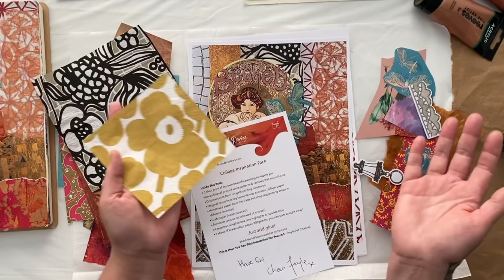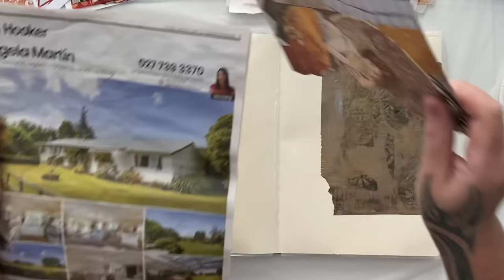Exploring Art Deco Inspired Collage With Gelli Printing - Sunday in the Studio #8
Join me in my Studio and let me inspire you with an intuitive art journal page inspired by the beautiful colours, textures and patterns of these glamorous art deco designs. Sunday in the Studio is a place for you to relax, have fun, learn some new skills and enjoy the creative adventure.

More fun, more studio time, techniques, ideas, art travels and just more of me!!

Link for the FREE digital collage papers from dissolving National Geographic pages -

Link for my FREE favourite print ‘Above The Stormy Waters’ -

Art Supplies that I use -
Gelli Arts 8 x 10 Gel Printing Plate
Speedball Brayer 6”
Japanese Chinese Calligraphy Rice Paper
Dylusions Creative Journal Original (11.5 x 8”)
Liquitex Basics Matte Gel Medium
Golden Fluid Iridescent Bronze
Liquitex Basics Alizarin Crimson Hue
Liquitex Basics Quinacridone Magenta
Liquitex Basics Unbleached Titanium
Liquitex Basics Payne’s Grey
Liquitex Basics Iridescent Bronze
Liquitex Basics Iridescent Copper
Liquitex Basics Metallics Paint Set
Golden Iridescent Bronze (Fine)
Reeves Acrylic Paint 10 Pack
Reeves Metallic Acrylic Paint 4 Pack
Izink Dye Spray Goldmine
Izink Dye Spray Tea
Izink Dye Spray Honey
Izink Dye Spray Coffee

Some of my product links are a part of the Amazon Associates Program, which provides a small commission for recommendations on Amazon.com. There is no added cost to you when you use those links. Thanks for supporting my art, cheers Froyle.